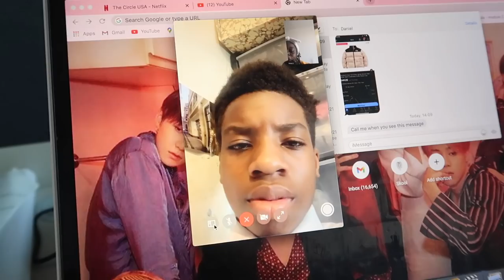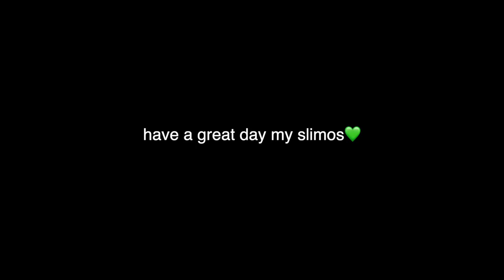Move to uni with me!! London university, unpack w me, scary antics :(( | vlog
♡ hola!!!♡
The long awaited university move out vlog!! Obviously I have been holding back knowing I was moving into a student flat!! But now you guys know yay!

I do hope this year I meet awesome ass peoples (plz no weirdos) hopefully I can make amazing content in my flat and keep you entertained without my madre ;) anyways have an amazing day slimos

!!Tell me what you guys think!! If you want a tour of the whole building lmk!!

(stalk me!)